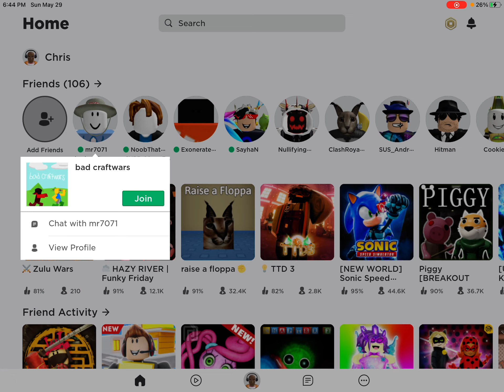Well I guess im back for the 75th time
E
Soob and lick